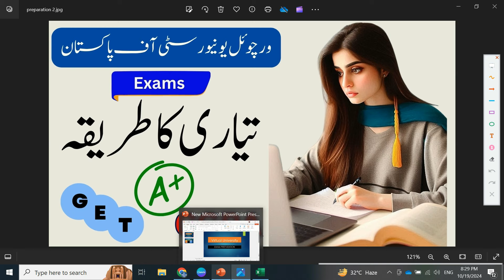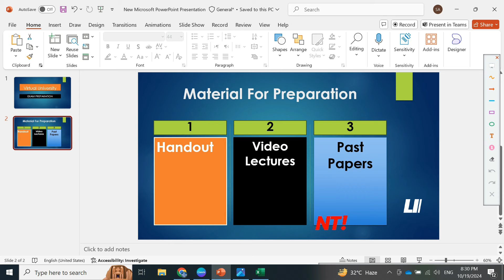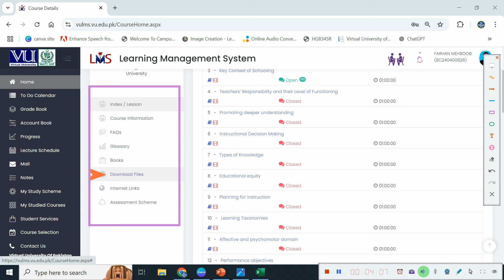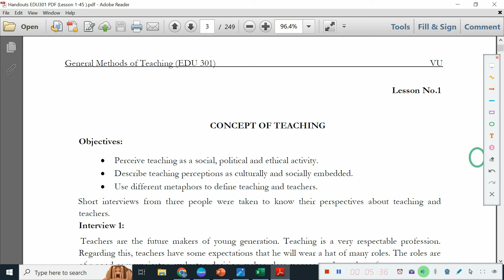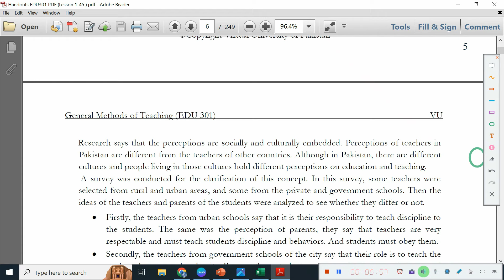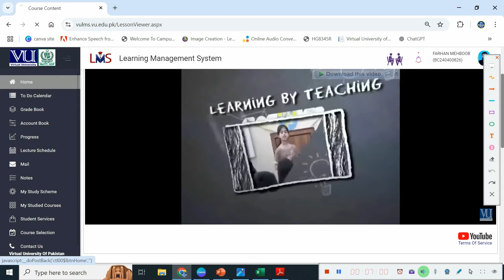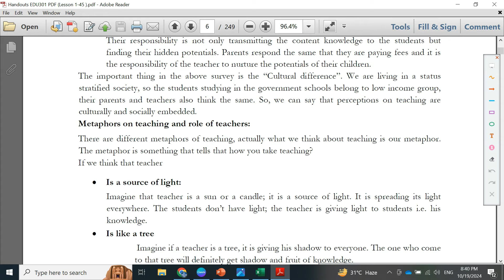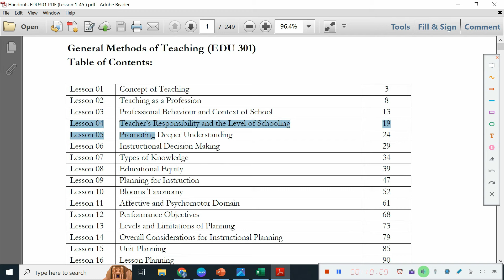𝐄𝐱𝐚𝐦 𝐏𝐫𝐞𝐩𝐚𝐫𝐚𝐭𝐢𝐨𝐧 𝐟𝐨𝐫 𝐕𝐔 𝐄𝐱𝐚𝐦𝐬 | 𝐂𝐨𝐫𝐫𝐞𝐜𝐭 𝐌𝐞𝐭𝐡𝐨𝐝 𝐭𝐨 𝐆𝐞𝐭 𝐀+ 𝐂𝐆𝐏𝐀 | 𝐒𝐭𝐮𝐝𝐲 𝐏𝐥𝐚𝐧 𝐟𝐨𝐫 𝐍𝐞𝐰 𝐒𝐭𝐮𝐝𝐞𝐧𝐭𝐬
In this video, we provide essential tips and strategies for effective exam preparation at Virtual University (VU). Learn the correct methods to study and develop a strong study plan to achieve an A+ CGPA. Whether you are a new student or looking to improve your academic performance, this guide will help you organize your study routine, manage time, and utilize VU resources efficiently. Watch the video to set yourself up for success and excel in your upcoming VU exams!

𝐖𝐞𝐥𝐜𝐨𝐦𝐞 𝐭𝐨 𝐕𝐢𝐫𝐭𝐮𝐚𝐥 𝐔𝐧𝐢𝐯𝐞𝐫𝐬𝐢𝐭𝐲
𝐓𝐨 𝐠𝐞𝐭 𝐮𝐩𝐝𝐚𝐭𝐞𝐝. 𝐅𝐨𝐥𝐥𝐨𝐰 𝐭𝐡𝐞𝐬𝐞 𝐥𝐢𝐧𝐤𝐬